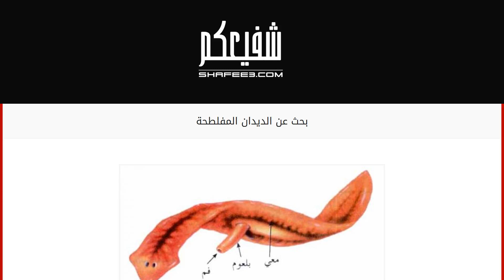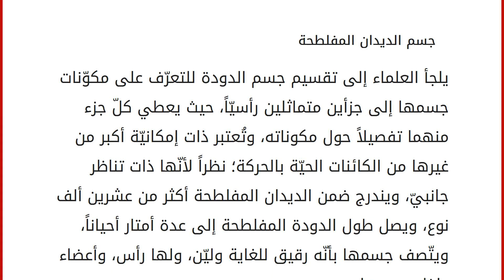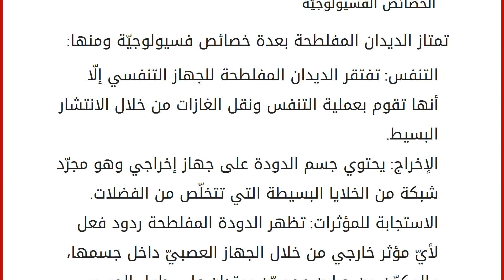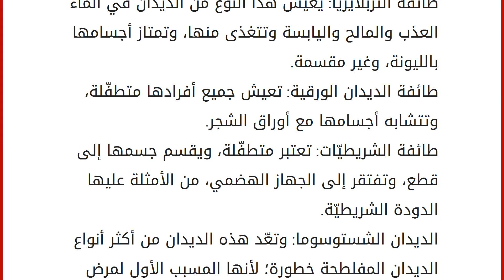بحث عن الديدان المفلطحة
محتويات
١ الديدان
٢ الديدان المفلطحة
٣ جسم الديدان المفلطحة
٤ الخصائص
٥ الخصائص الفسيولوجيّة
٦ تصنيفات الديدان المفلطحة الديدان
هي عبارة عن كائنات حيّة ذات أشكال أسطوانيّة، طويلة إلى حد ما، ليس لها أرجل، وتُصنّف ضمن اللافقاريّات، وتقسم الديدان إلى عدة أنواع من بينها الديدان المفلطحة. الديدان المفلطحة
platyhelminthes، وهي كائنات حيّة دقيقة تتخذ شكلاً مفلطحاً ومسطحاً، وهي مخنثة أي أنّها ثنائية الجنس، وتشمل في جسمها أعضاء تناسليّة ذكرية وأنثويّة، وتفتقر للقناة الهضميّة، وتمتلك جهازاً عصبيّاً بسيطاً للغاية، وتُعتبر دورة حياتها معقدة، ويمكن تصنيفها ضمن الديدان المسبّبة للأمراض كالبلهارسيا والمتورّقة الكبدية والمتوارفة، وتستقر هذه الديدان في الأنهار والمستنقعات وبرك الماء للعيش فيها. جسم الديدان المفلطحة
يلجأ العلماء إلى تقسيم جسم الدودة للتعرّف على مكوّنات جسمها إلى جزأين متماثلين رأسيّاً، حيث